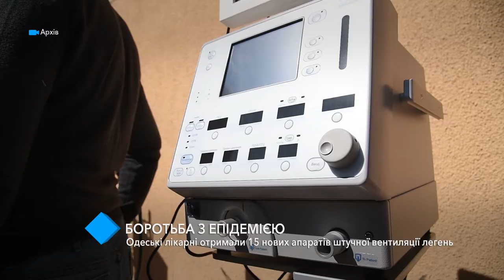Одесские больницы получили 15 аппаратов искусственной вентиляции лёгких